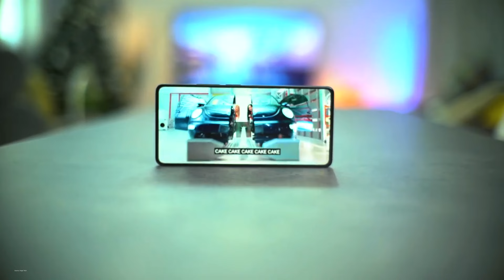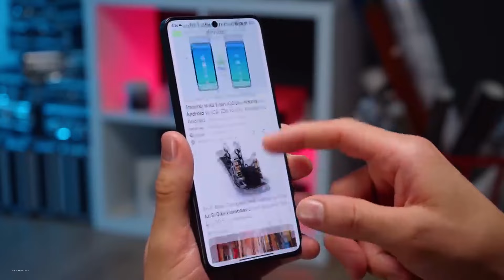حرفيا انا اتصدمت من سعر الموبايل ده في السوق | ازاي بالسعر ده بجد منتصف السنة 2024😱😧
15 موبايل من سامسونج وشاومي اسعارهم غير منطقية تماما في السوق المصري 2024
لو بتفكر تشتري موبايل جديد خد بالك قبل ما تشتري موبايل منهم
اسوأ 15 موبايل اسعارهم مبالغ فيها